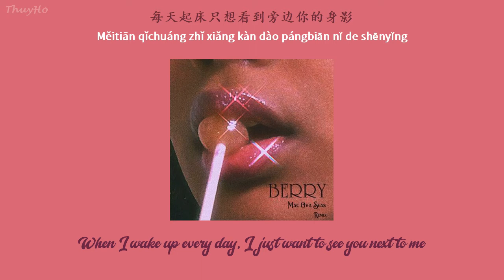[ENGSUB/PINYIN] BERRY - Mac Ova Seas & JelloRio李佳隆 Remix - Hot Douyin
▶Song: BERRY Remix
▶Artist: Mac Ova Seas 李佳隆
▶Lyrics:
Berry 李佳隆
Shawty you sweet like berry
Sometimes I’m savage
让我们身处在北极
But you’re my berry
If i make you mad I’m sorry
But I know you ain’t like them bad
You sweet like berry
Cuz you are my berry
Sometimes I’m savage
每天起床只想看到旁边你的身影
你提的要求配上你的笑容我就没法拒绝
闭上了眼看不到你 快 be in my dream
我的心不能走进 u can open it
我最怀念的 是你做的晚饭给我吃
一个人一根吸管喝完了果汁
床单被你给打湿
那体温合适
我不能克制
我自己 cause baby u r my
berry berry berry berry
maybe u the one i merry
你让我世界色彩鲜明
忘了金钱还有权力
我的池塘里也没有鱼
放走我不要了
少了你坐立不安
就像是 身上长了一群跳蚤
i know i know that shit u always made for me i know
Berry
搞不懂你的原理
每周更新的电影
每一周都有新的演习
会委屈的玻璃
燃烧汇聚成水滴
Sometimes I’m savage
You so sweet like berry